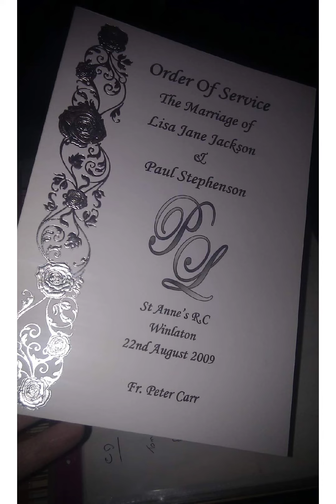Happy 13th Wedding Anniversary